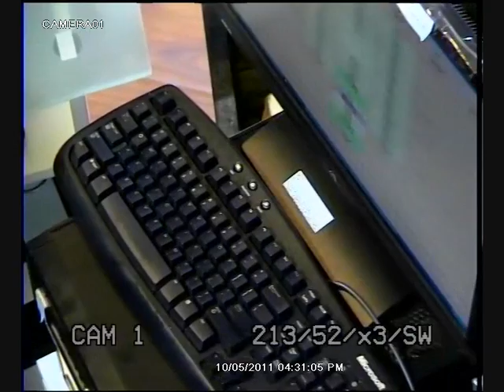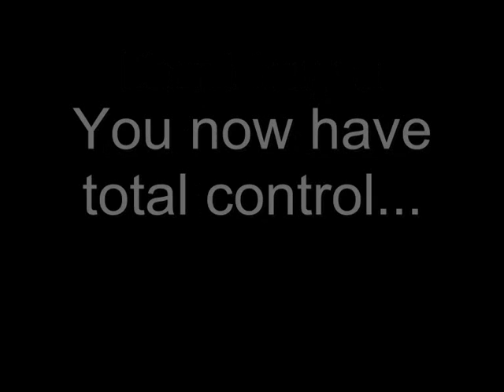Zoom 360 Degree Camera from Securetractv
Zoom camera with 360 view. Move and control at your work or with your IPhone.
Dont buy a fixed camera lens ever again!!